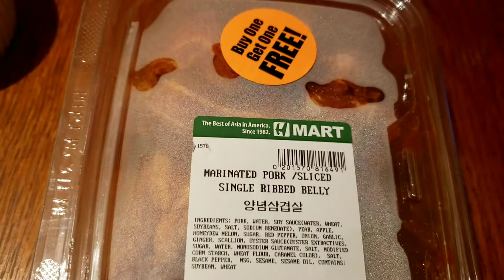KOREAN GRILL MUKBANG WITH BIRTHDAY CELEBRANT...